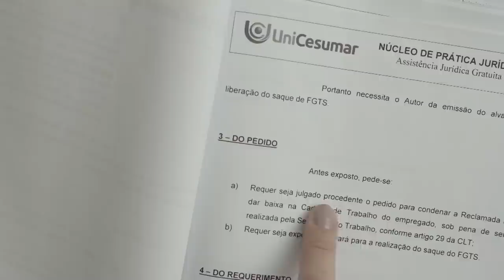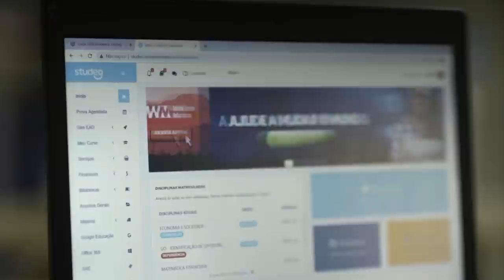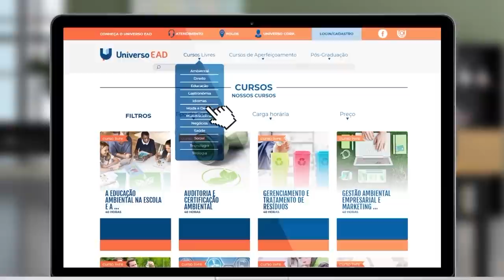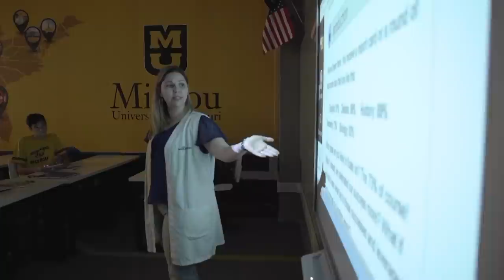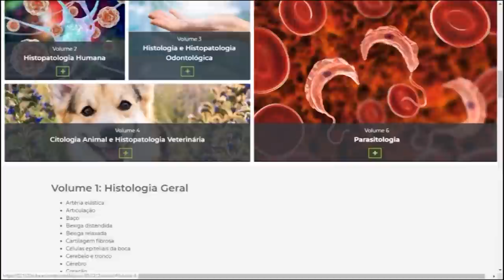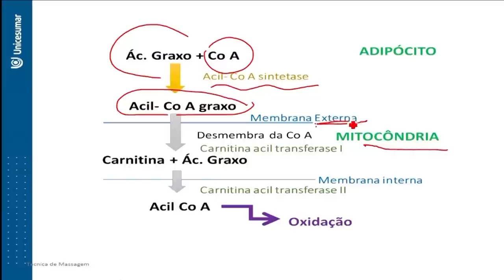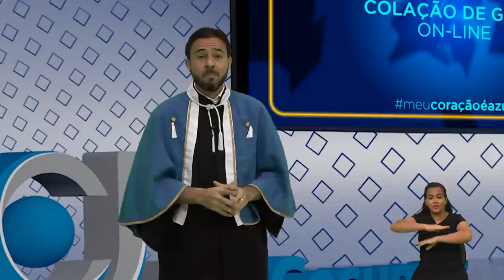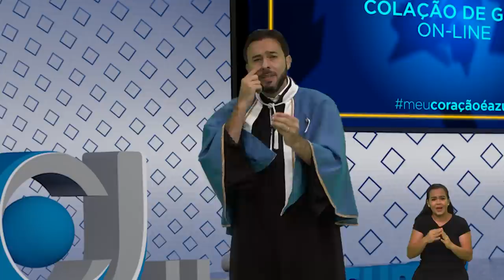Colação de Grau - Agosto 2021 | EAD Unicesumar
A relação contendo os Cursos e nomes dos formandos que colam grau na data de 27/08/2021 às 19h encontra-se nesse Confira a sua participação! Seu Certificado de Conclusão do Curso e ATA da Colação de Grau estão disponíveis em seu Studeo com orientações necessárias. Parabéns pela conquista!